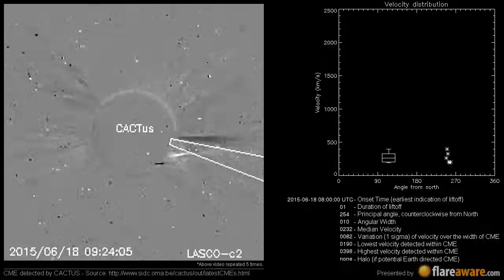A Non Earth directed CME at 2015-06-18 08:00:00 UTC